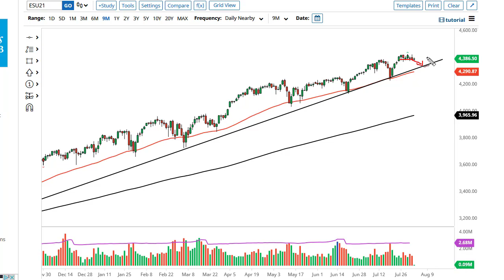S&P 500 Technical Analysis for August 04, 2021 by FXEmpire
The S&P 500 has pulled back just a bit during the trading session on Tuesday as we continue to see a market that looks very “heavy.”